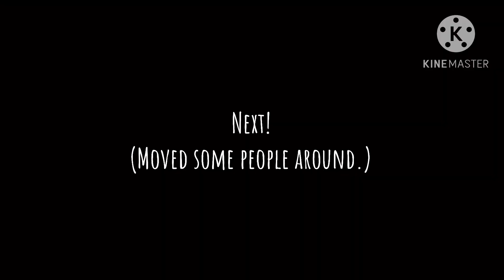The Music Freaks, Jomies and Milo react to ??||Gift for @RosyClozy|| [3/5] ||REUPLOAD||TMF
It’s on my channel as well ^^
Also on my channel lol.